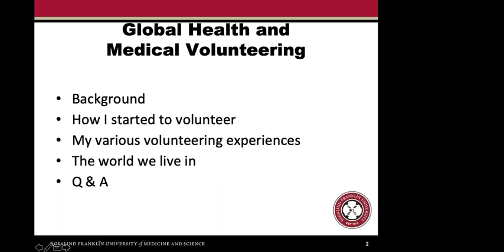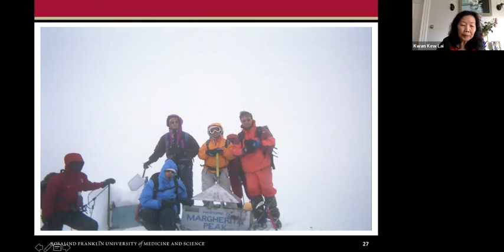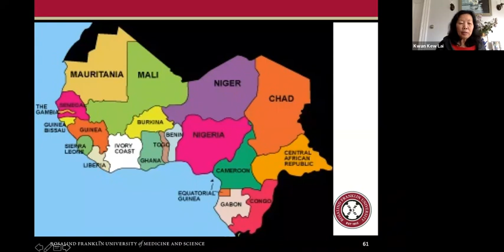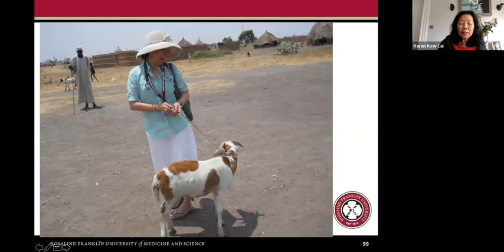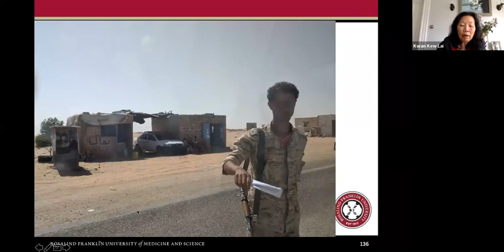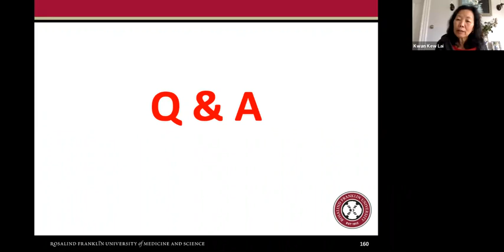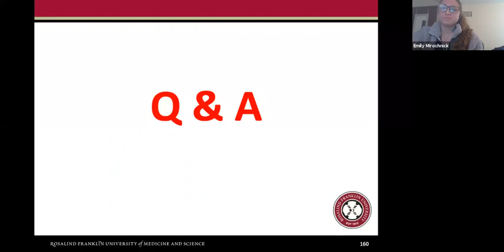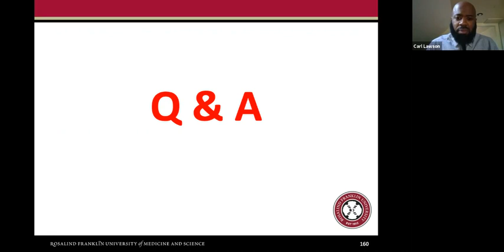Dr. Kwan Kew Lai - "Global Health and Medical Volunteering"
Kwan Kew Lai, MD '79, DMD, FACP, presented "Global Health and Medical Volunteering" during global health grand rounds at Chicago Medical School/Rosalind Franklin University of Medicine and Science, held via Zoom on December 9, 2020.